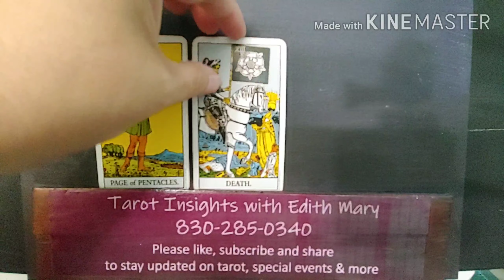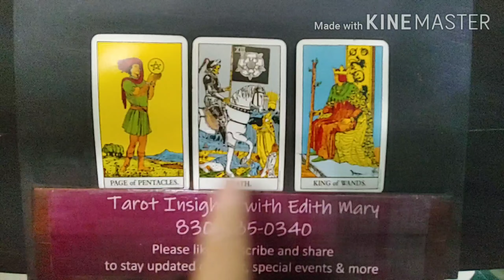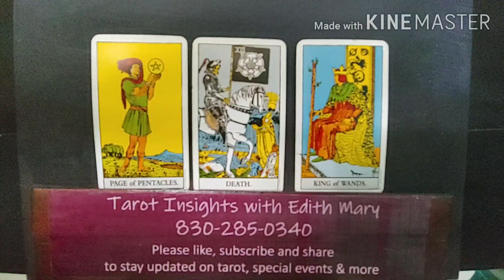Daily Tarot Reading for Wed July 22nd, 2020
In General:
Page of Coins - forming a plan and moving forward
Death - transformation
King of Wands - top of your game, creativity
© Edith Mary Stanley Psychic Medium, Tarot Reader/Teacher, Author & Artist
My Red Bubble shop is chocked full of trendy and must have items
Ems0516.redbubble.com

I have an Etsy Shop too: